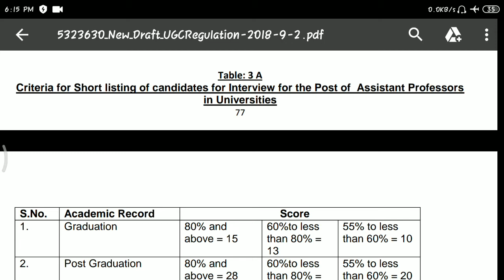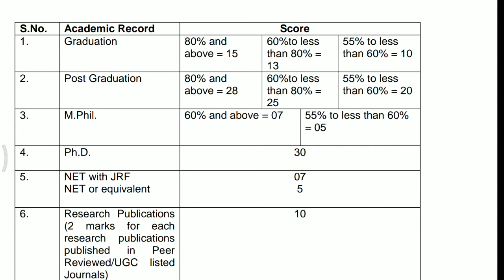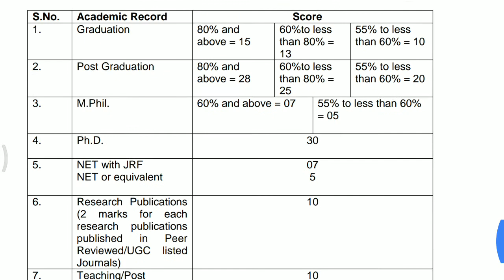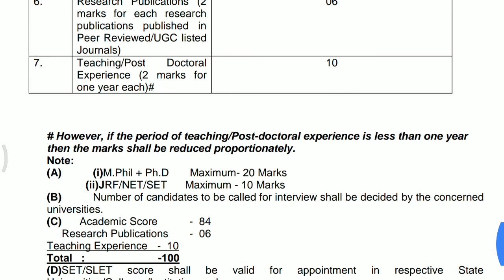(UGC REVISED) interview Short listing criteria for Assistant professor